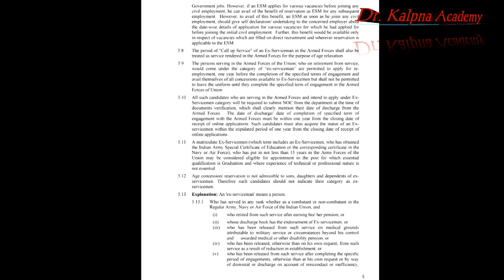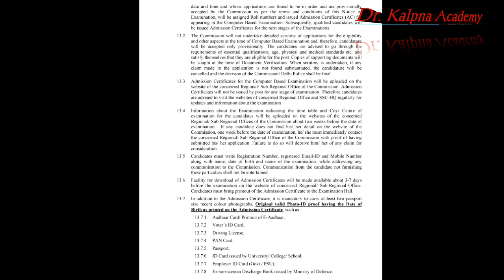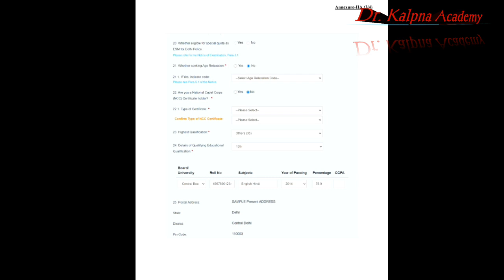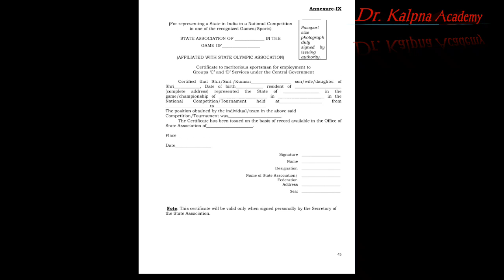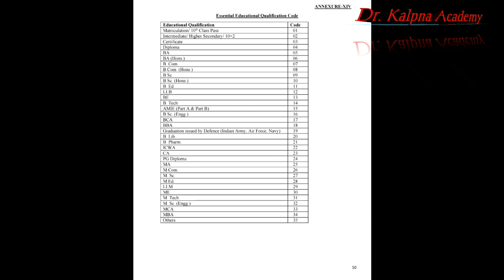delhi police Notification,delhi police Notification constable , Delhi Police vacancy,